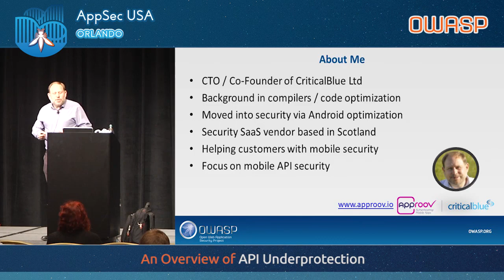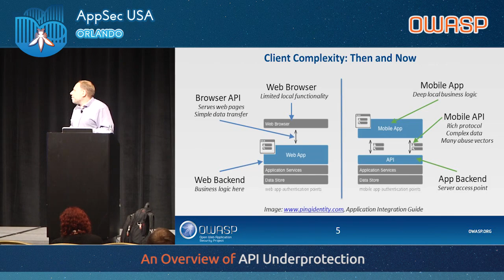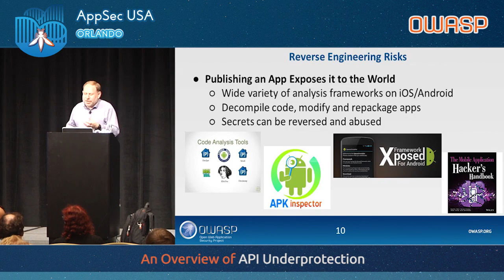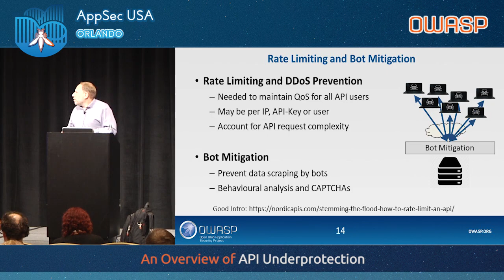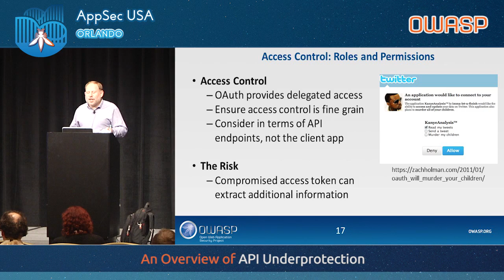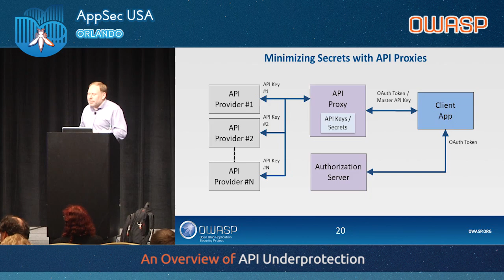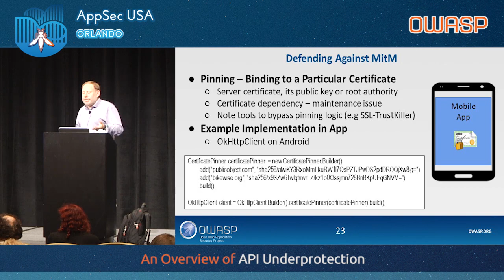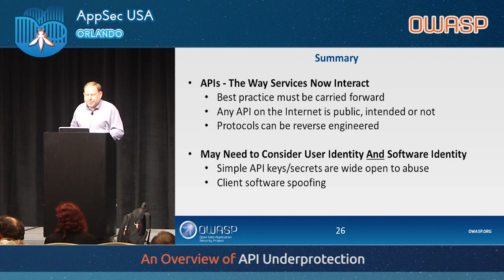An Overview of API Underprotection - AppSecUSA 2017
An Overview of API Underprotection

The OWASP 2017 top ten is adding a new category of underprotected APIs. This reflects how RESTful Web APIs are rapidly becoming the backbone of communication on the modern web. A whole series of new challenges are thus presented for dealing with security and access authorization issues. These are not well covered by existing tools or techniques. This talk will cover some of the potential threats that result from failure to secure Web APIs sufficiently and discuss some of the emerging security technologies in the field. In this API driven world there are a more complex set of API consuming clients, some of which may need to embed access credentials such as API keys. We will discuss the differences between software authorization via static API keys and user authorization via OAuth2 and the interplay between them. We will pay particular attention to API consumers such a mobile apps where the code must be published in the public domain. We will look at the typically poor level of practice in concealment of access credentials such as API keys in these apps. Some practical advice with code examples will be provided about how to improve the security posture of mobile apps accessing an API. We will cover the use of TLS and how it is not an effective countermeasure to credentials being extracted unless certificate pinning is also used to prevent Man-in-the-Middle attacks against the app. There will be some practical advice on how to implement TLS pinning with code examples. Finally we will look at more advanced techniques such as app hardening, white box cryptography and software attestation for mobile applications where security is crucial. Attendees should gain a good understanding of the underprotected API problem, some short term practical tips to improve their API security posture with minimal effort and an appreciation of emerging tools and technologies that enable a significant step change in security.

Richard Taylor
CTO, Critical Blue Ltd
Richard Taylor co-founded CriticalBlue in 2002 to commercialise new techniques for code performance analysis and optimization. CriticalBlue has consulted for various OEMs improve software performance for Linux and Android system.